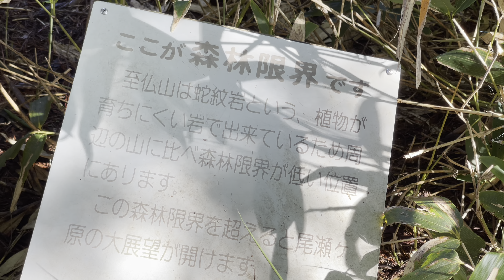尾瀬の至仏山に登る。花が咲き乱れる山開きの日の日本百名山。そして山頂でエキストリーム珈琲焙煎｜4K HDR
尾瀬の至仏山に、山開きの日7月2日、お客さまと石井登山ガイドと共に登ってきました。日本百名山の一つです。そして山頂でエキストリーム珈琲焙煎も。

前日は雨が降っていましたが、この山開きの日は素晴らしい快晴。全周に渡る素晴らしい眺望が得られました。振り返ればいつでも尾瀬湿原の素晴らしい全貌が横たわっています。至仏山には春から夏にかけての、沢山の種類の白や黄色の可憐な花々が、咲き乱れていました。

前日の雨が登山道に流れていたので、ツルツルと滑る蛇紋岩に足を取られて皆苦労しながら、一方通行の急坂を登って山頂を目指しました。

私が焙煎した珈琲をお飲みになりたい方や、お客さまに飲ませたい方は、umiack をご覧になってご連絡ください。出張珈琲焙煎します。

石原智幸国際登山ガイドの情報は、「ペポニの山旅」 から。
石井啓太登山ガイドの情報は、 から。

私のリンクです。